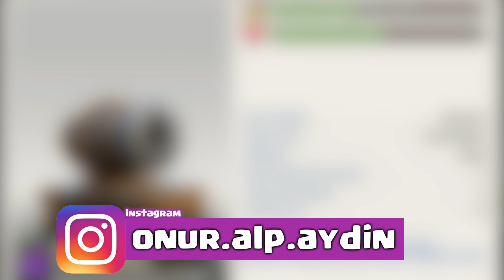12 BOKSÖR DEV!! (%100 ALIYOR!) - Clash of Clans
Arkadaşlar, yeni bir tasarımda çekiyorum, tabletin sesini biraz açık bırakmışım. O yüzden arka planın sesini daha fazla duyuyorsunuz. Sonraki videoda böyle olmayacak. Kusura bakmayın lütfen.

Her türlü sorunuz ve öneriniz için aşağıdaki yorum kısmını kullanın!